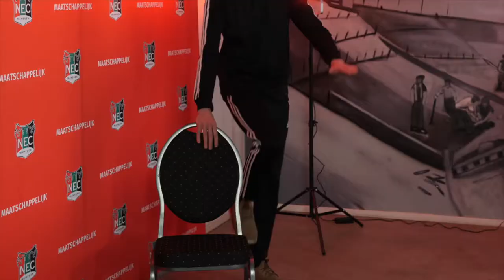Nijmegen in beweging - Aflevering 6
Elke dinsdag en donderdag om 11.00u op RN7 TV en YouTube: een beweegles van 15 minuten. De lessen zijn speciaal voor mensen op leeftijd uit regio Nijmegen. De beweegcoach biedt de oefeningen op drie verschillende niveaus aan. Dit maakt het programma voor iedereen geschikt.